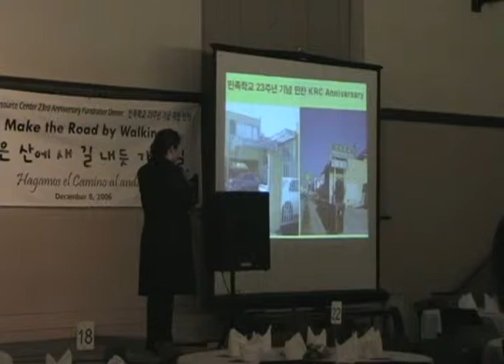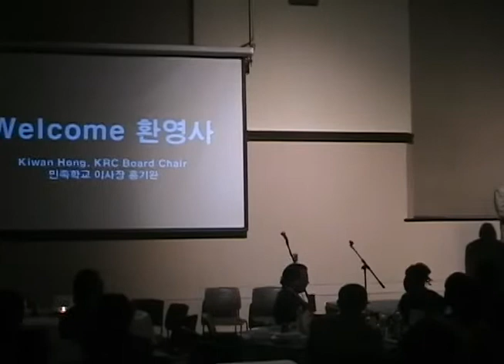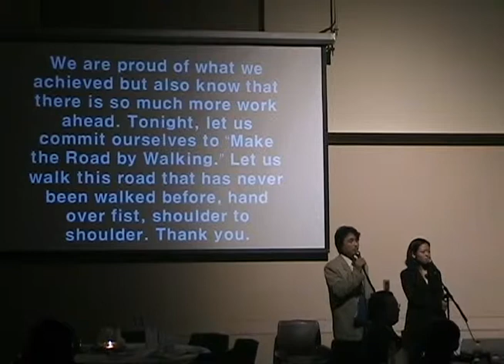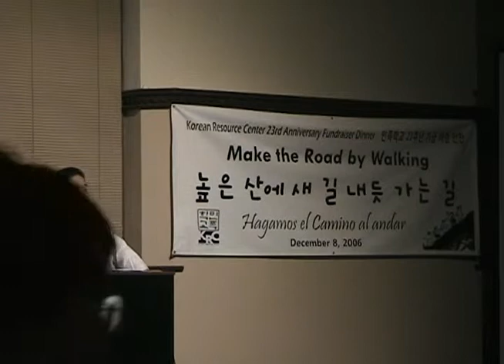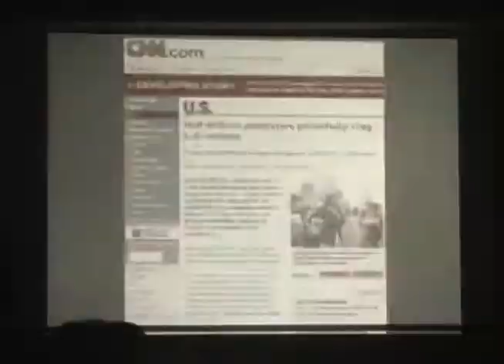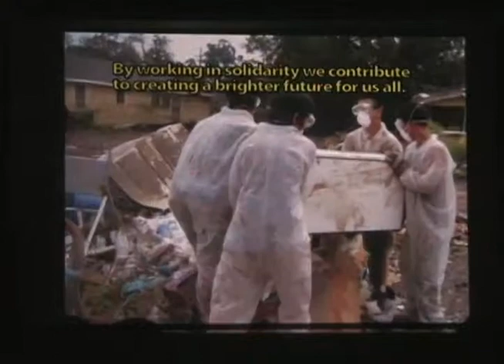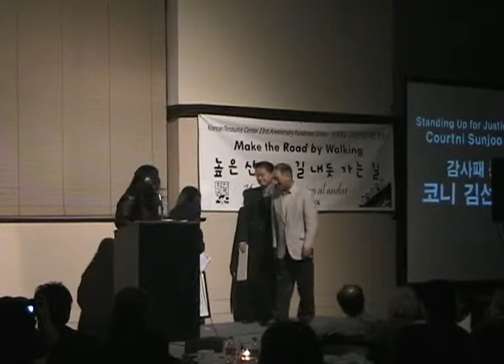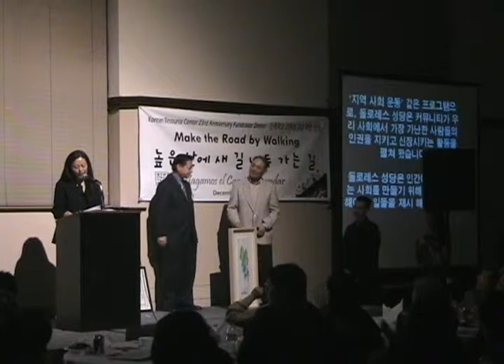2006-12-08 KRC Fundraiser Banquet Tape 3 06-06nw.mp4